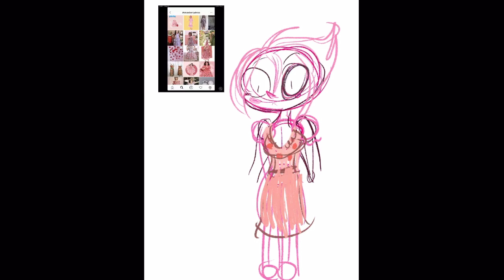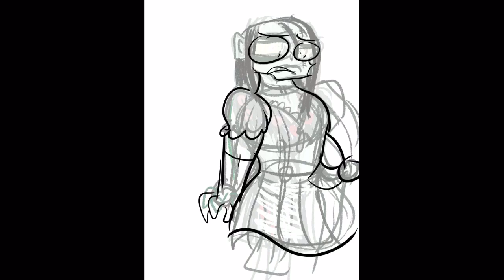Strawberry dress challenge (speed draw) procreate